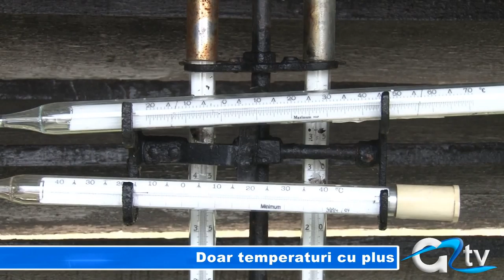DOAR TEMPERATURI CU PLUS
Soarele a strălucit astăzi ca într-o zi de primăvară autentică, iar meteorologii continuă să ne dea vești îmbucurătoare și pentru săptămâna care tocmai a început. Va fi cald până în weekend inclusiv, timp în care mercurul din termometre va urca până la 18 grade Celsius.